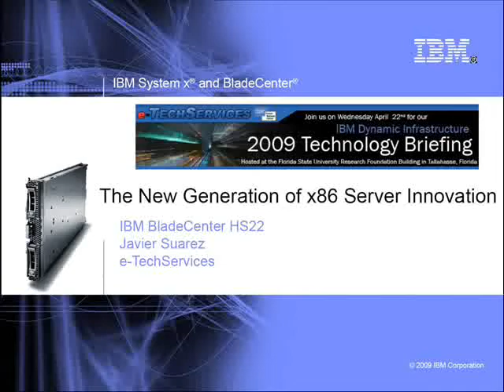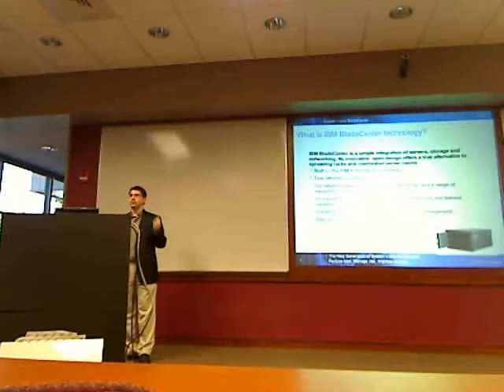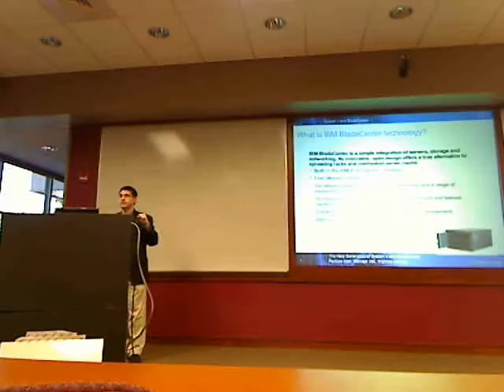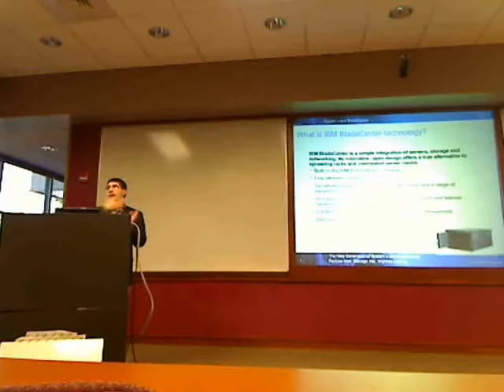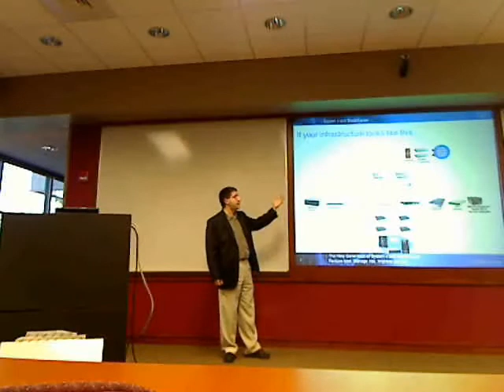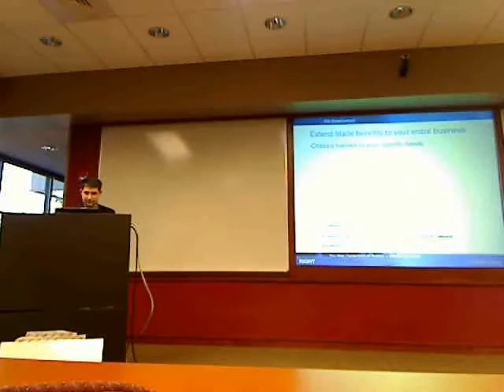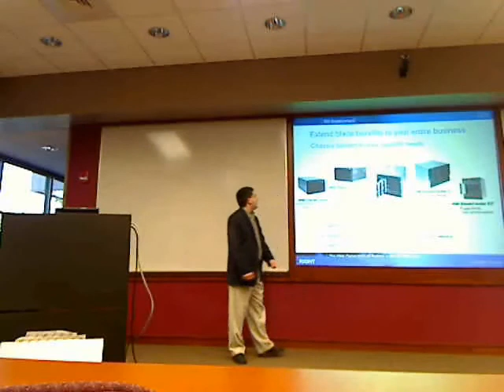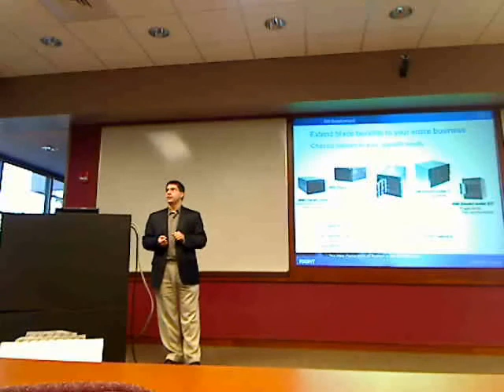IBM Bladecenter HS22 part 1 of 4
The IBM® BladeCenter® HS22 offers flexible options to support a broad range of workloads, including virtualization and enterprise applications. Along with intuitive UEFI-based tools, the HS22 can be customized and deployed quickly while best-in-class reliability features help keep you up and running. Mix and match the HS22 with the industrys most diverse set of chassis and blades and that go beyond x86.